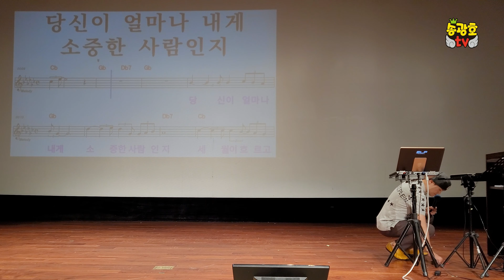별빛 같은 나의 사랑아/원곡 임영웅/송광호 TV 송광호노래교실 (롯데백화점 영등포 문화홀 10층)